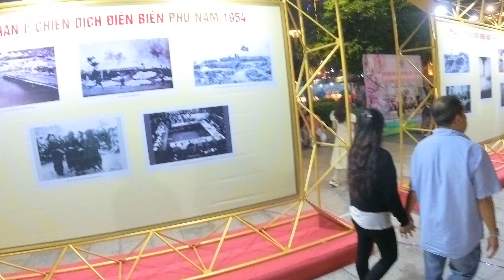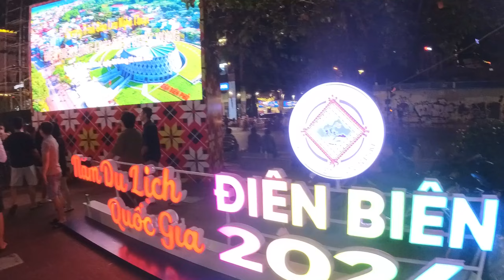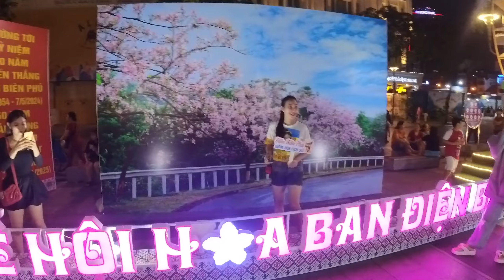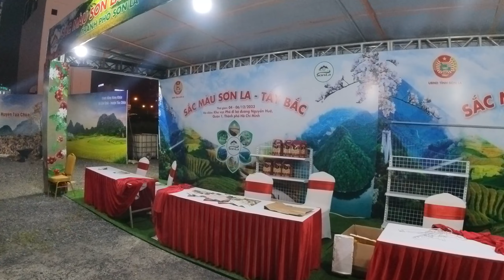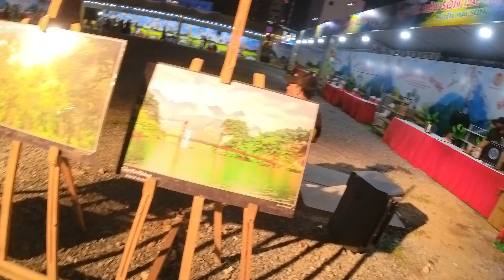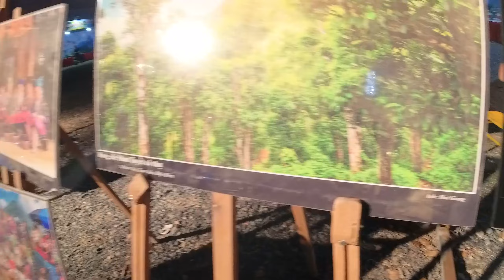Another Festival on Nguyen Hue | Saigon Late 2023